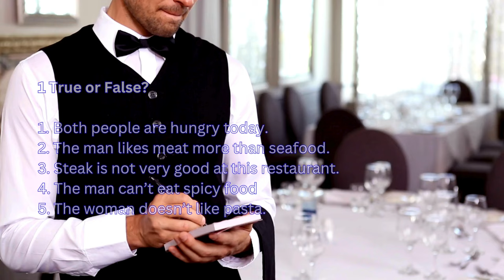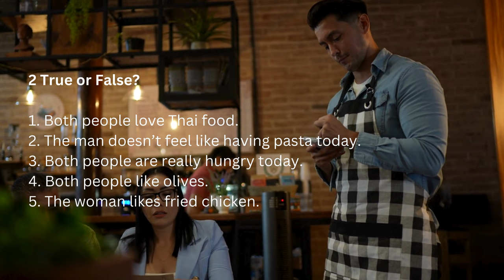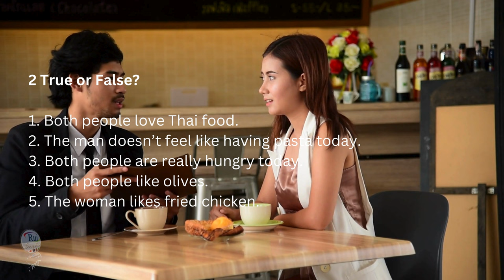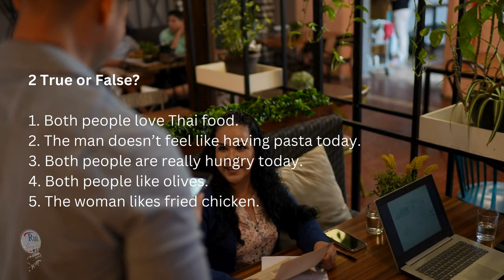LISTENING Do you know what you want?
🔘RuiEnglish Lec: Do you know what you want?

At a restaurant, do you read the entire menu before ordering?

Do you change your mind when you hear other people’s choices?

Listen to the conversations. Check ✅ True or False.

1. Both people are hungry today.
2. The man likes meat more than seafood.
3. Steak is not very good at this restaurant.
4. The man can’t eat spicy food
5. The woman doesn’t like pasta.

1. Both people love Thai food.
2. The man doesn’t feel like having pasta today.
3. Both people are really hungry today.
4. Both people like olives.
5. The woman likes fried chicken.

Listen again. Write the things they order.
🔵 1
1. The woman orders
2. The man orders

🔵 2
1. The woman orders
2. The man orders

How do you decide what to order in a restaurant?
Use the ideas below or your own ideas.

the price          something you never eat at home
how hungry you are          who is with you
the type of food          strange or unusual foods

I decide based on what I'm in the mood for. If it's a chilly day, I might crave a hearty stew. For a lighter option, I'll scan the menu for salads or fish. Ultimately, I pick the dish that sounds most appealing and will leave me feeling satisfied!